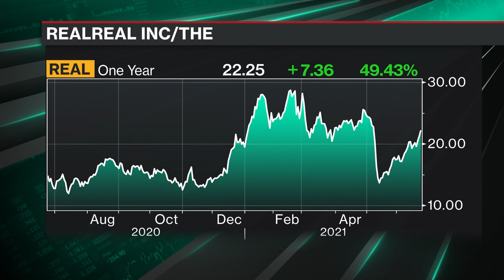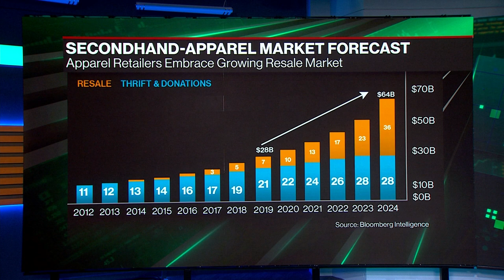The RealReal's Success in the Luxury Resale Market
Jun.23 -- TheRealReal CEO Julie Wainwright discusses how her company first operated out of her kitchen ten years ago and has now become a luxury resale enterprise with millions of customers. She also talks about the company's 10th anniversary, the growth of retail locations, and how the pandemic has affected business. She speaks with Emily Chang on "Bloomberg Technology."